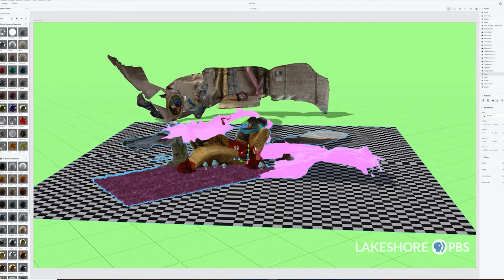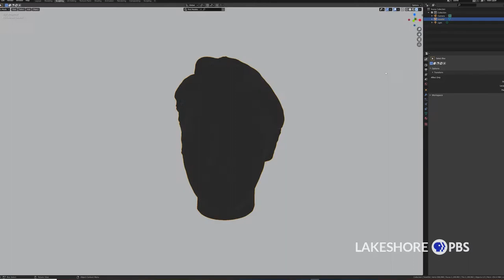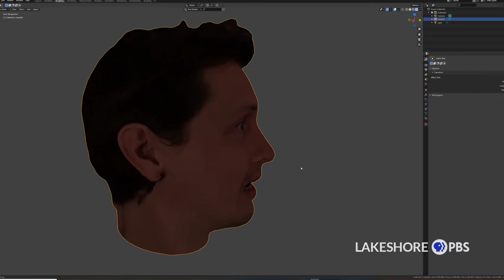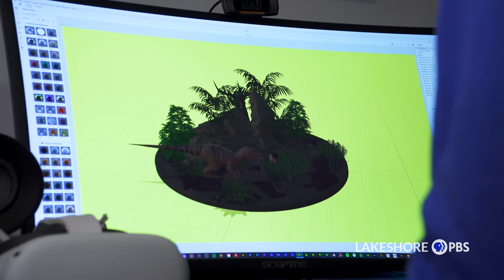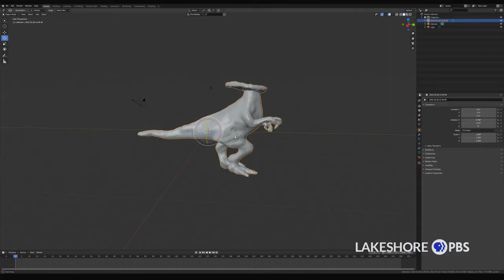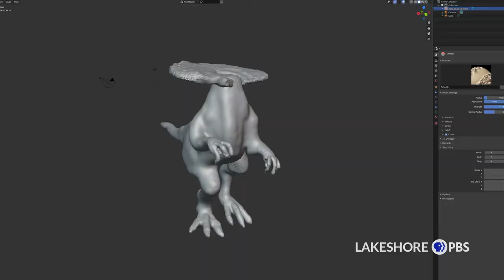Eye on the Arts | Zachary Grey Phelps - New Media Artist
Chicago, Illinois
After discovering the "god machine" that is Maya 3D software, Zachary Grey Phelps found his passion with new media art. New Media Art uses technologies in the digital space that allows creativity with no limits. Having this freedom allows Zachary to create unhindered; fostering new and unfounded art.

Producer: Justin Hill